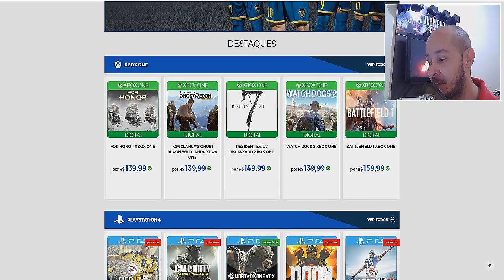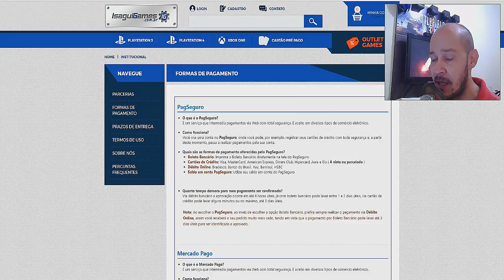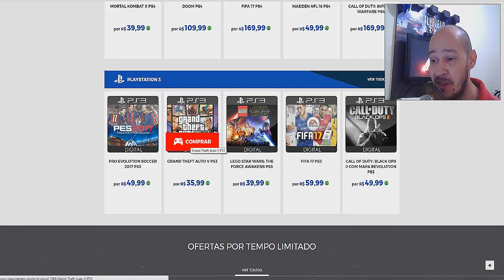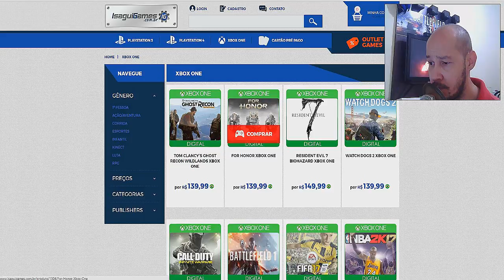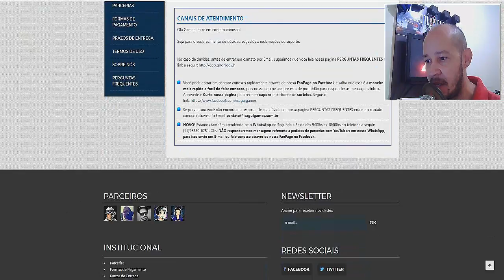NOVA PARCERIA ISAGUIGAMES JOGOS EM MÍDIA DIGITAL COM MELHORES PREÇOS.[PT-BR]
CAIXA POSTAL DO TIO METRALHA:
NOME: TIO METRALHA
CAIXA POSTAL: 4036
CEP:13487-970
LIMEIRA SP

ID PSN Tag: MetralhaGamerx

Meu Skype
SKYPE:paulo_henrique30